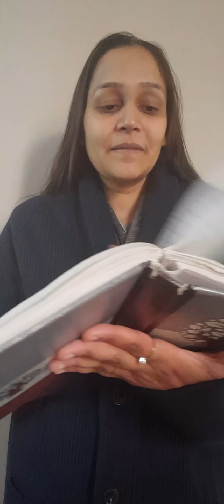Republic Day Speech In English 2024/Republic Day Speech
Speech on Republic Day
Republic day speech for schools